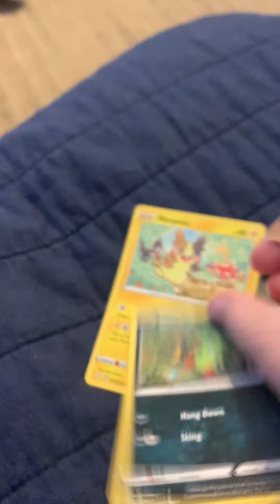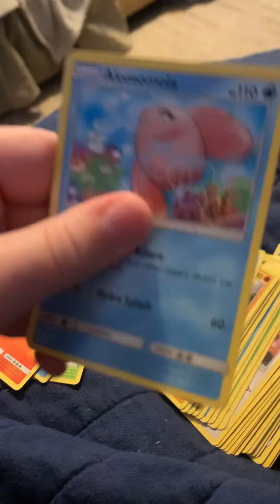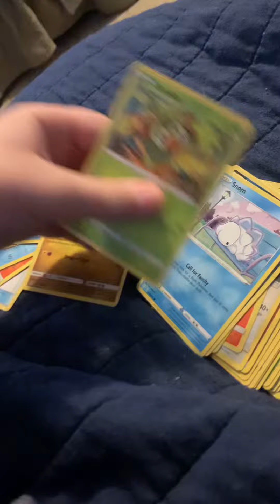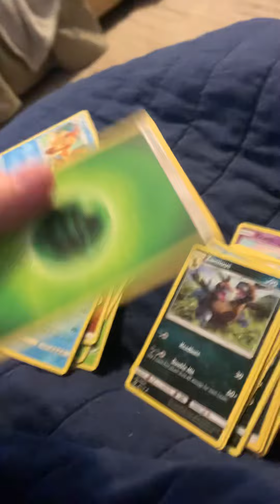A giant Pokémon stack from McKays￼